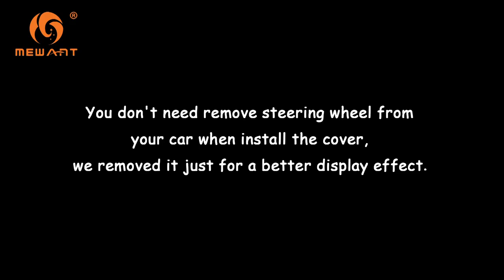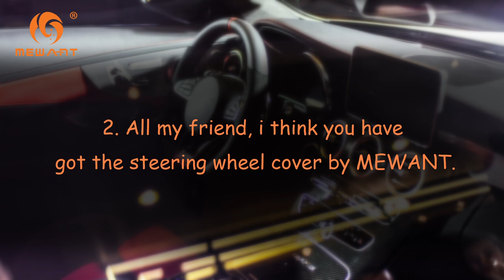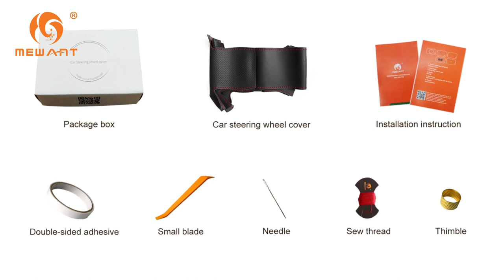MEWANT-- for Renault Twingo 3 2014-2019 Hand Stitch Steering Wheel Cover Installation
MEWANT---Customization just for you!

Material introduce:
Black perforated leather + Pink leather + Pink strip + White thread

This cover suit for models:
for Renault Twingo 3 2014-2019

Installation tool needed (MEWANT will send you tool together with cover):
1 * Needle
2 * sew thread (sewing the steering wheel cover)
1 * Double-sided adhesive (fix the cover leather position, not necessary, you could also choose not to use it)
 1 * Small blade (tuck extra leather into steering wheel)
 1 * Thimble (protect your hand)
 1 * Installation instruction